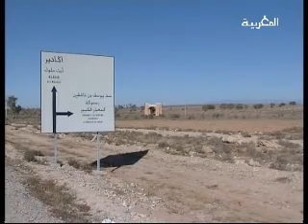Bus en vedette à Tiznit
L'ouverture de nouvelles lignes de bus desservant l'espace urbain de Tiznit et les différentes communes de la province de Tiznit...après de longs mois d'attente, a fait la une du journal télévisé sur la RTM ce lundi 30 septembre... l'occasion de faire un voyage... Alors, en bus, tout le monde!